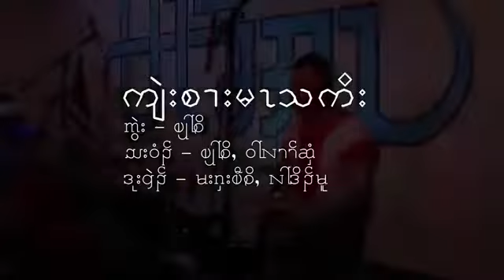Karen god song 2022